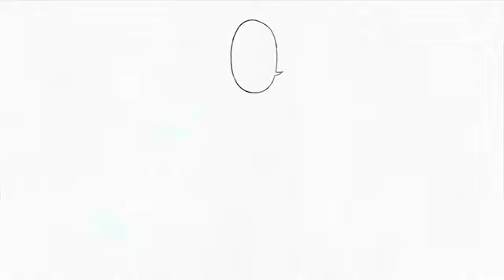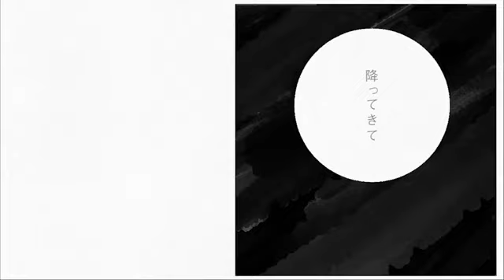「初音ミク」 翡翠のまち 【PV】